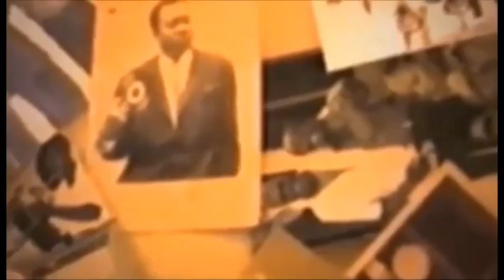BOYOKA NIVEAU BA PASTEUR BAKOMISA BA EGLISE BA PROPRE COMPAGNE NA BANGO BA VERITE EBIMI